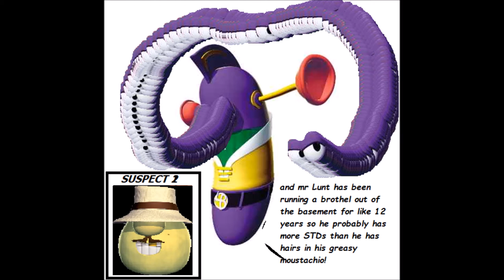Some pictures of Bob and Larry set to elevator music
optional subtitle: The Story of the Gonorrhea Outbreak in the VeggieTales Kitchen

this is the worst of them all but I'm uploading it anyway